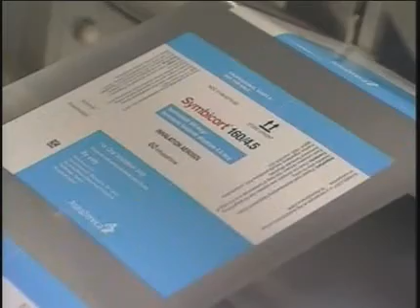Helping Adults with Asthma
Good news for the estimated 20 million americans who suffer from asthma symbicort (budesonide/formoterol fumarate diydrate) inhalation aerosol, a rapid acting combination therapy for asthma, is now available in the united states. Ashtma is one of the most serious chronic diseases in the u.s., and despite the availability of tereatments, it remains poorly controlled. If not properly managed, asthma can be life-threatening.